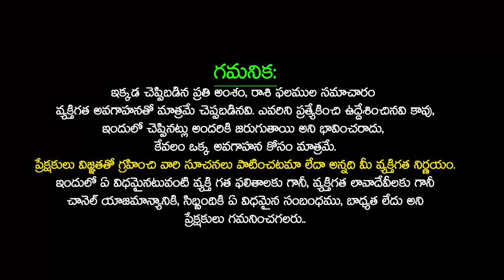Shani Vakri 2023 Shani Effect On Kanya Rashi 2023 Telugu VIRGO Sign 2023 rasiphalalu SudarshanamTv